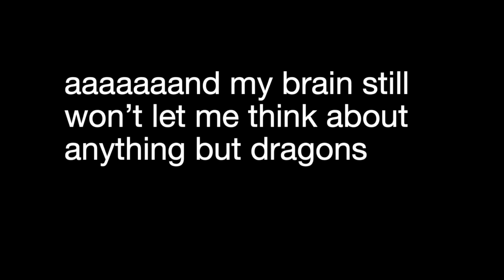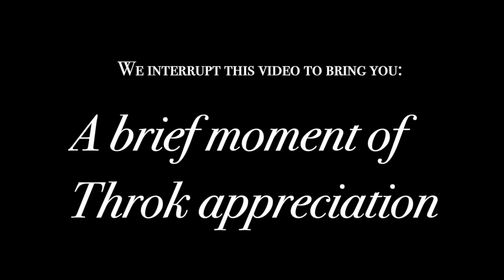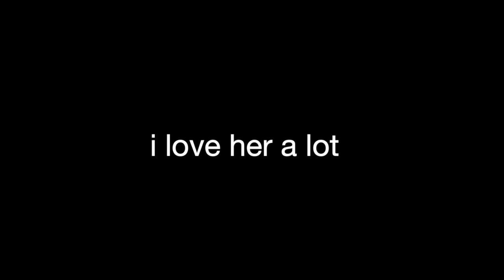ruffnut being underappreciated for 14 minutes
thank you to everyone who watched and enjoyed my last videos! this fandom will never die, turns out too many of us are just way too invested in these idiots and their dragons